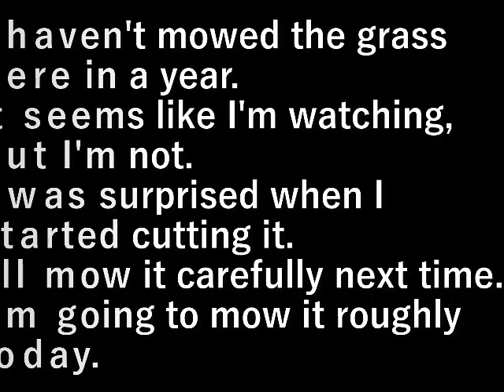ボイラー周り草刈り(2023.9.23) Mowing around the boiler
ここは一年間草刈りしていません。
見ているようで見ていない。
刈りだしてびっくり。
今度じっくり刈ります。
今日はざっと刈ります。

I haven't mowed the grass here in a year.
It seems like I'm watching, but I'm not.
I was surprised when I started cutting it.
I'll mow it carefully next time.
I'm going to mow it roughly today.

設備屋の適当田舎暮らし